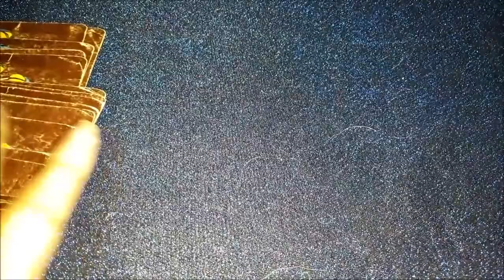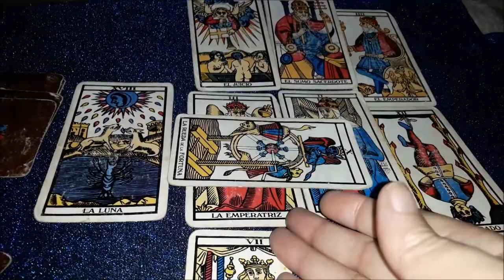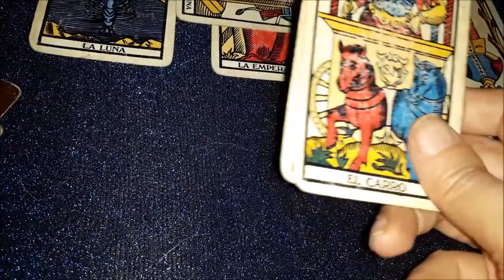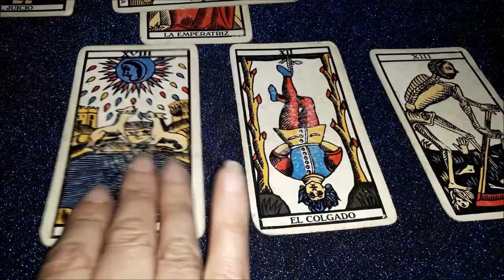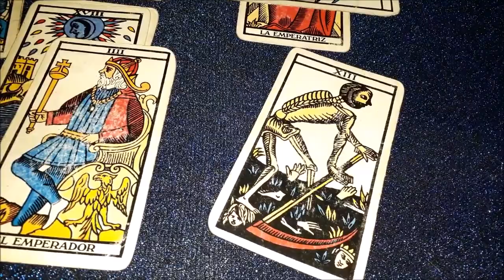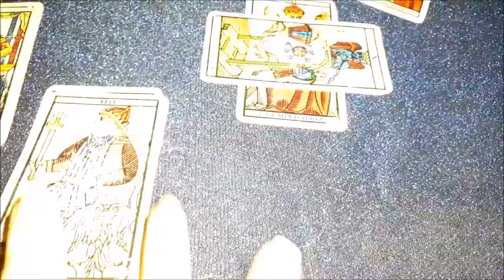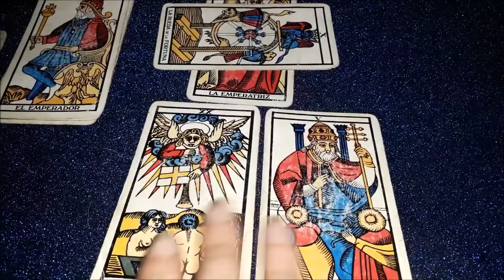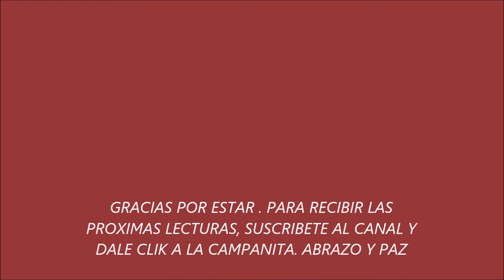SAGITARIO FINANZAS 24 de setiembre al 4 de octuBRE, HAY QUE CAMBIAR POR DENTRO Y SE DESTRANCA TODO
Canal de lecturas por Cristal dedicado a la temática económica , dinero, y trabajo para cada signo.VER AQUI
Canal para lecturas por Cristal para el tema amor para cada sign